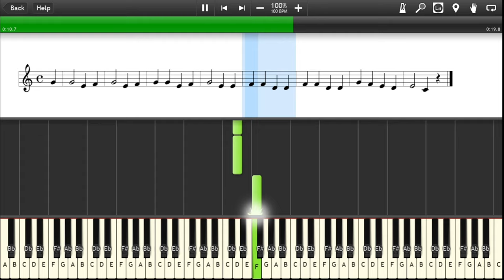Easiest Level - A Tisket, A Tasket - Synthesia Sheet Music Piano Tutorial [4K 60 fps]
"A Tisket A Tasket" is a nursery rhyme first recorded in America in the late nineteenth century.

Piano arrangement by Gilbert DeBenedetti